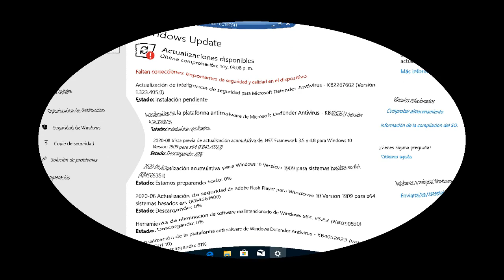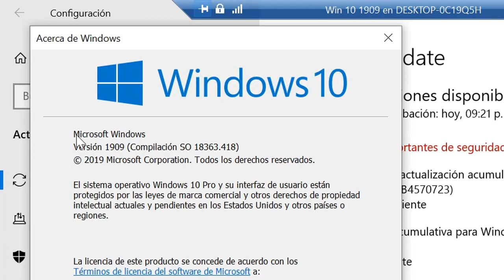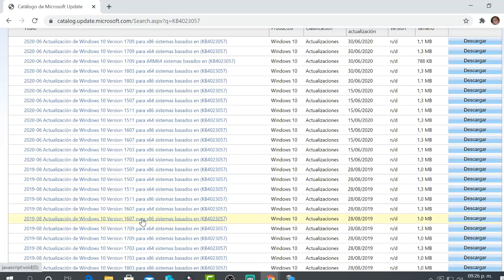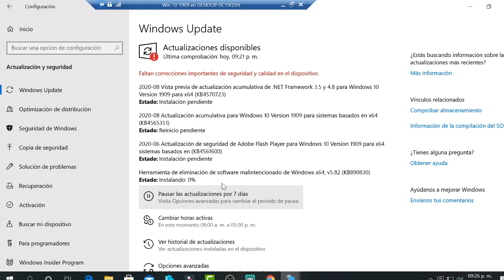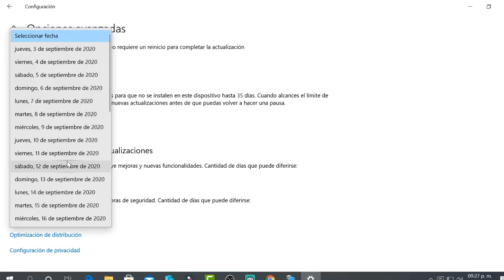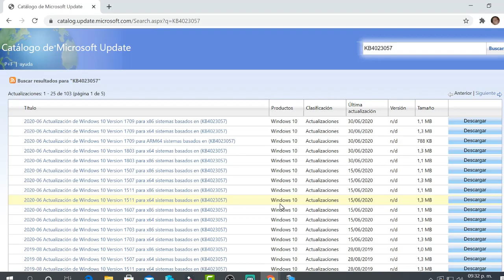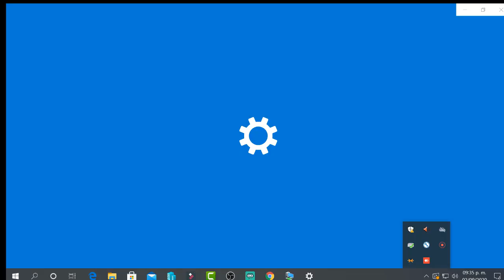Microsoft Lanza nuevo parche para forzar la Actualización de Windows 10 2004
En este video vamos a ver la nueva actualizacion de Windows que  Fuerza al a nueva Actualización de Windows 10 2004

Tambien vamos a ver nuevos errores con problemas de conexion de internet

Imperio tutoriales
Publica Tus videos o cualquier cosa de tecnologia